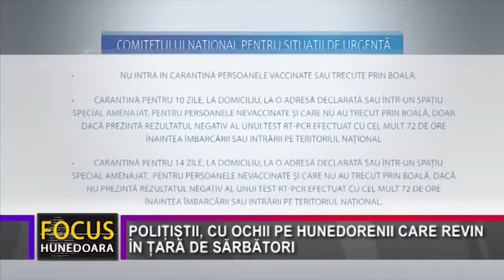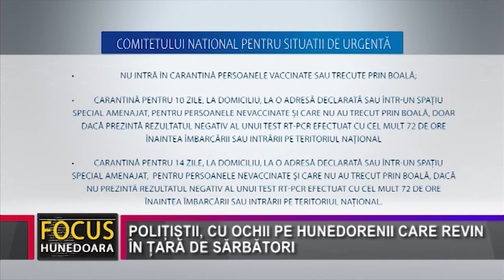POLIȚIȘTII, CU OCHII PE HUNEDORENII CARE REVIN ÎN ȚARĂ DE SĂRBĂTORI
Până pe data de 8 ianuarie 2022 sunt în vigoare măsurile Comitetului Național pentru Situații de Urgență privitoare la persoanele care sosesc în România pe perioada Sărbătorilor de Iarnă. Aceste măsuri, mai exact carantinarea unor categorii de persoane pentru o anumită perioadă de timp, au fost luate în scopul protejării sănătății și combaterii răspândirii COVID -19. Noile reguli de carantină pentru cetățenii din statele membre ale Uniunii Europene sau din state terțe sunt stabilite în funcție de riscul de infectare pe care îl implică fiecare situație în parte.